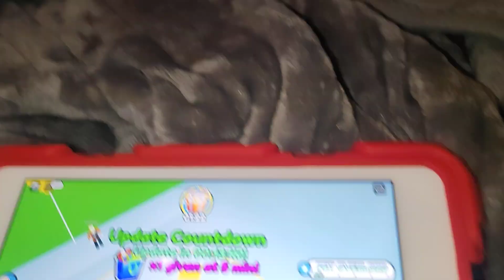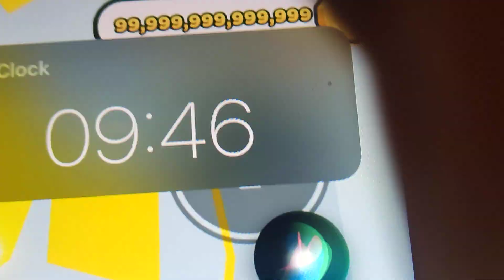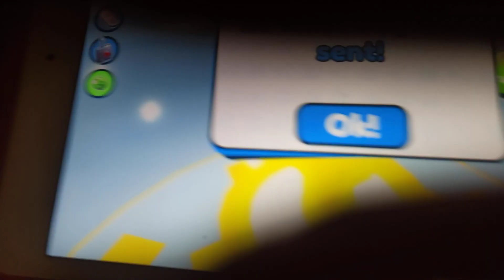pet simulator X